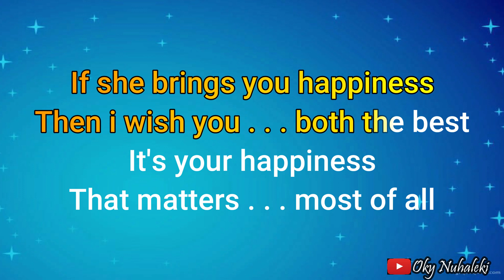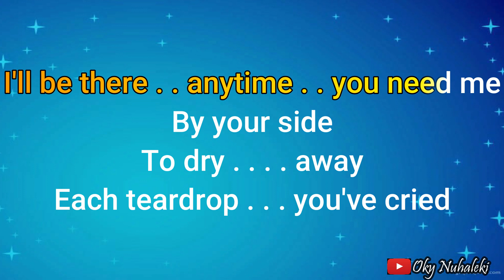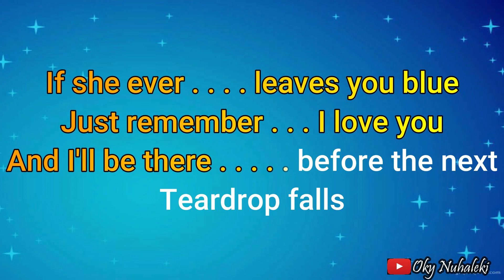Karaoke - Before The Next Teardrop Falls ( Country Fox Version )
Arr. Music Karaoke by  : Oky Nuhaleki

Keyboard  : Yamaha PSRs 950